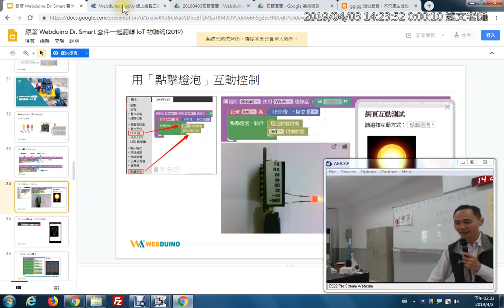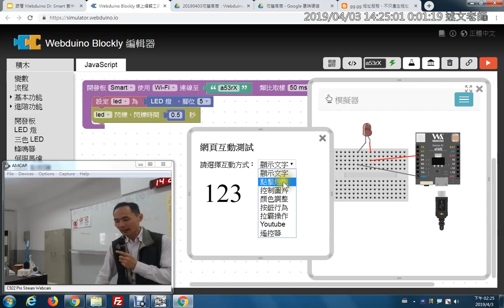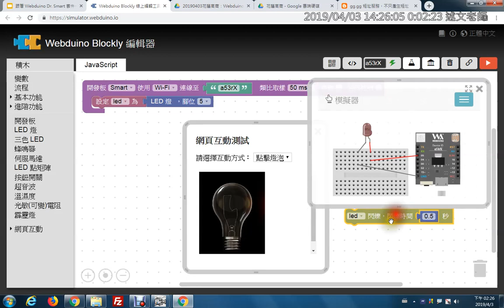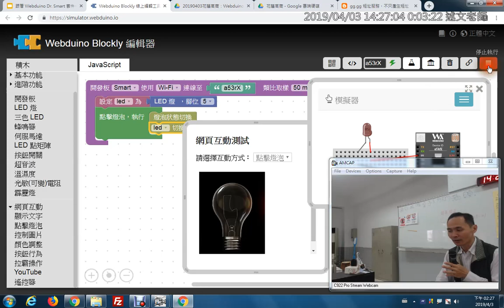06：用「點擊燈泡」互動控制